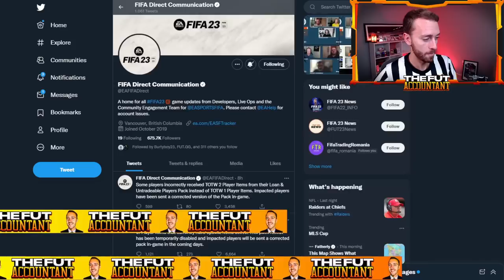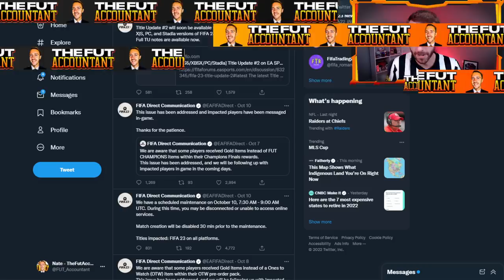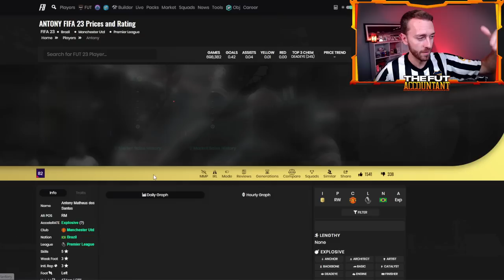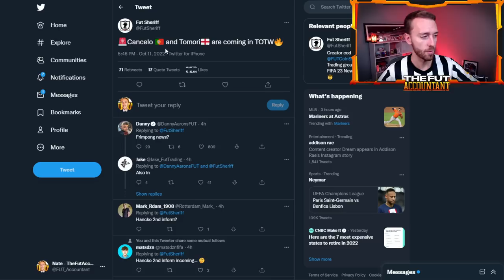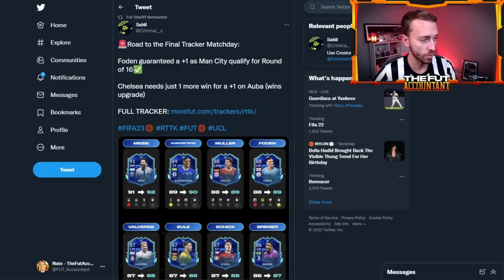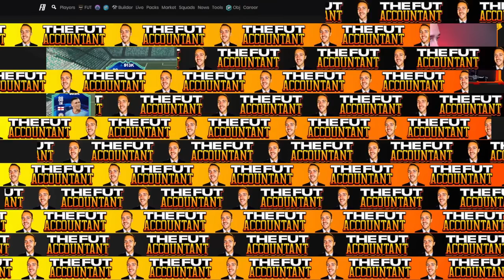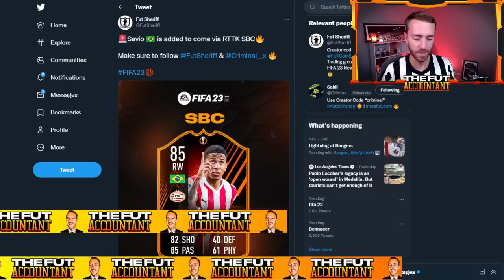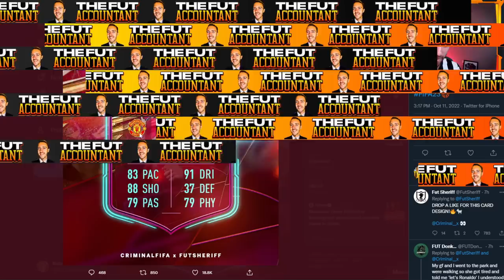I’ve NEVER Seen More MISTAKES…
EA has been making SO Many Mistakes in FIFA 23 Ultimate Team...